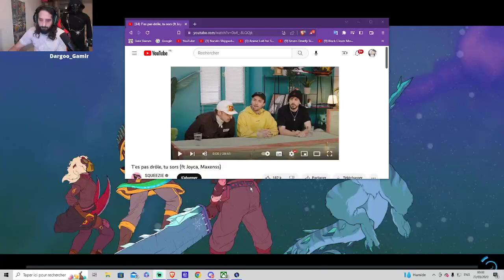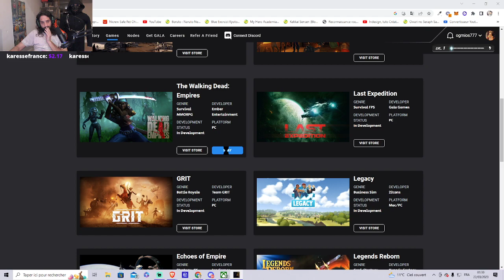[ ( PTE ) The Walking Dead: Empires ] [ ( PTE ) Immersys ] [ ( PTE ) illuvium ] ]